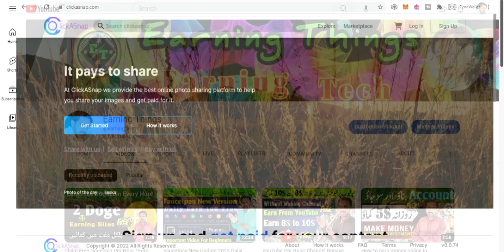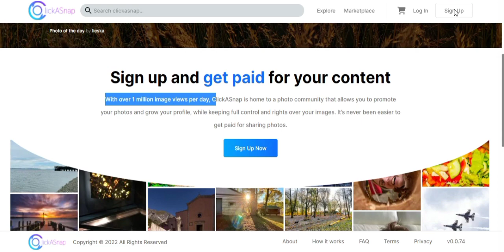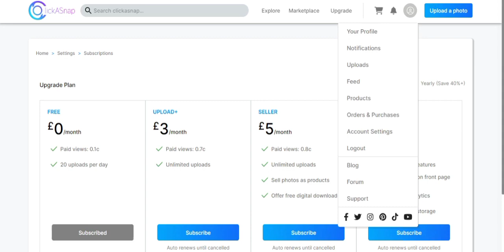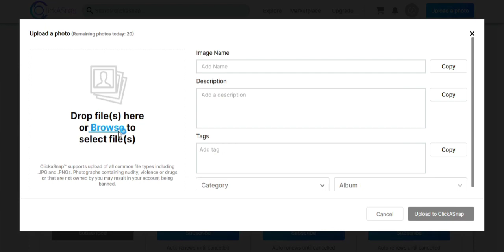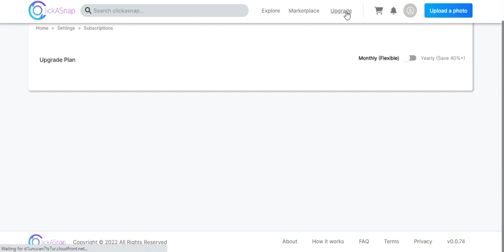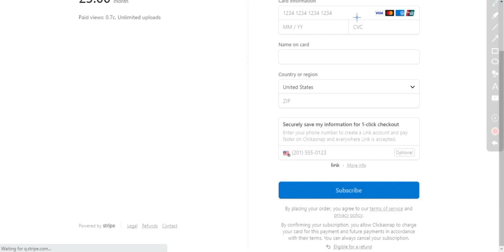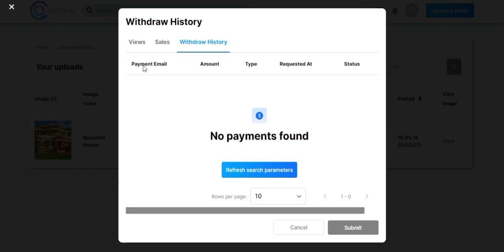Logo Ko Apni Photo Dekhao Free 7$ Ghante Mai Kamao Earn from Pics Make Money Online ! Earning Things